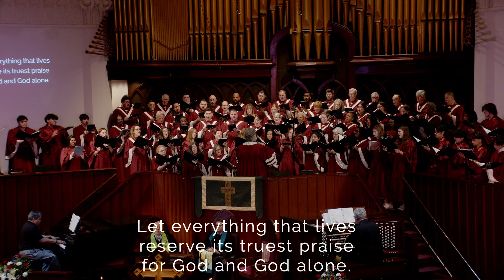First United Methodist Houston, November 10, 2024, Full Service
Join us live online Sunday mornings! Choir, Dr. Terry Morris, Director of Traditional MusicJeremy Wood, pianistPaul Butt, organist First United Methodist HoustonNovember 10, 2024